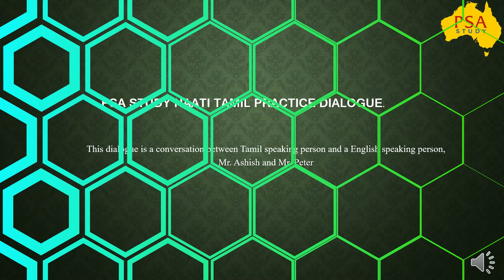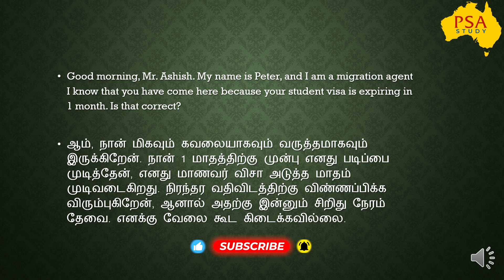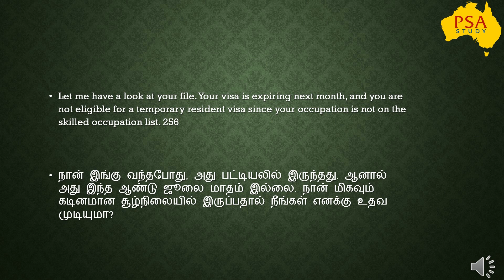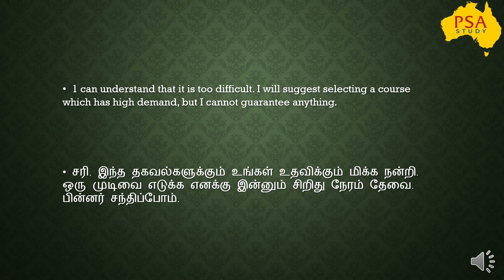NAATI CCL Tamil Practice Dialogue | Migration Agent | PSA Study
NAATI CCL Tamil Dialogue Practice Conversation between Tamil-speaking persons and English speaking person.

Crack NAATI Tamil CCL training with a 100% success rate. PSA Study claims to give the best training for Naati CCL Tamil with experienced trainers from Australia.

OUR PREVIOUS NAATI VIDEOS